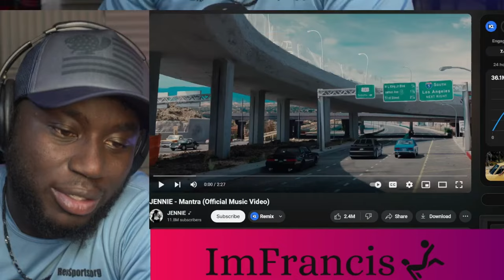My Honest Reaction To Jennie Mantra